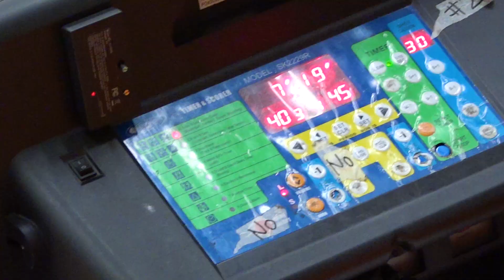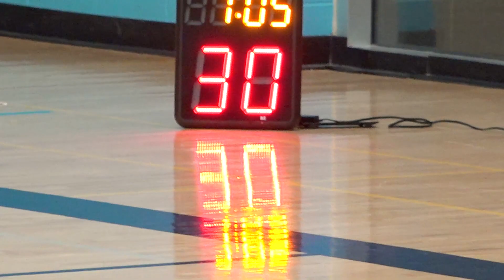Red Storm（3）vs Splash Brothers（6）| Sunday Tier 4 Playoffs - Tcbl 2018 Fall